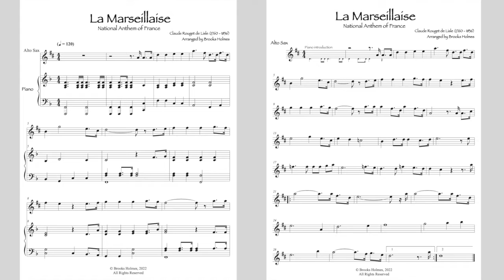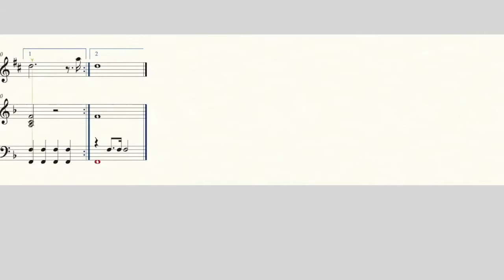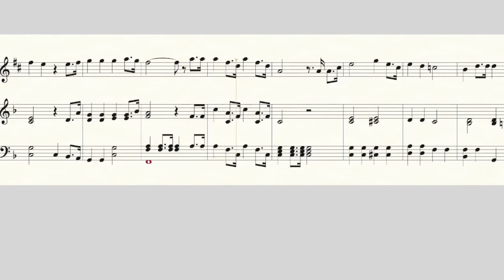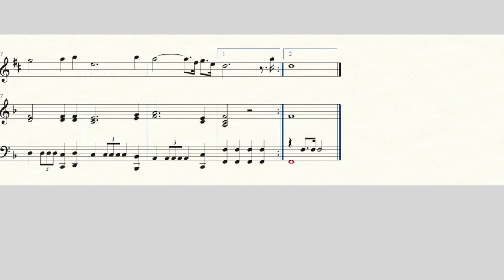French National Anthem "La Marseillaise" Alto Sax & Piano - Sheet Music - Key of Concert F